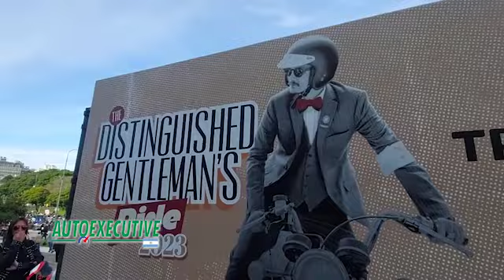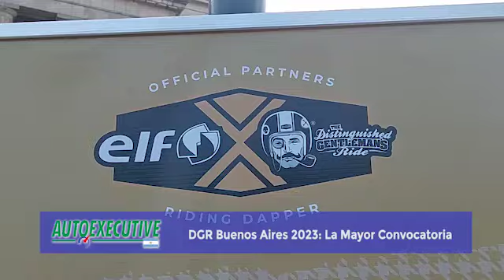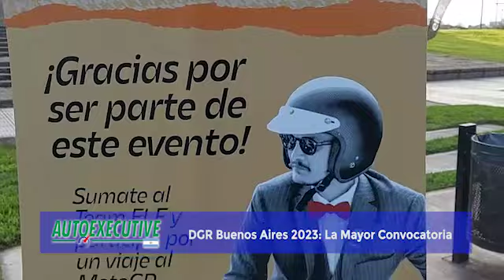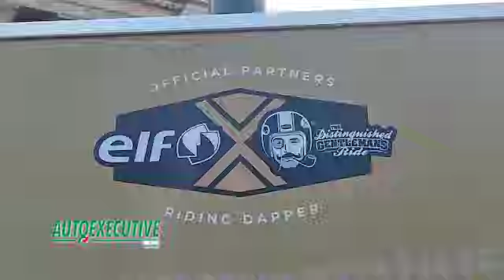La Edición 10° Aniversario del DGR en Buenos Aires (2023)